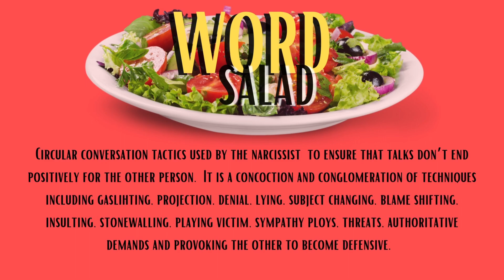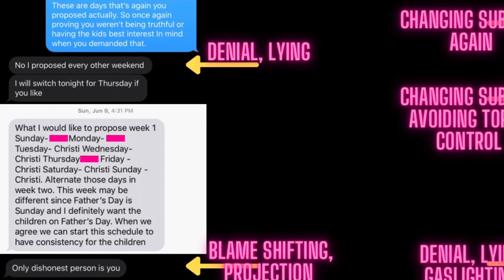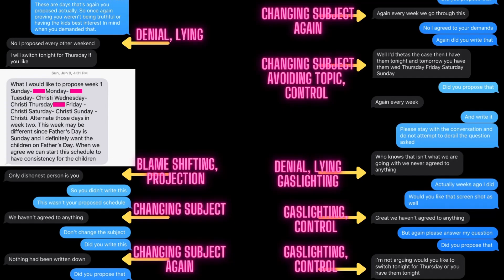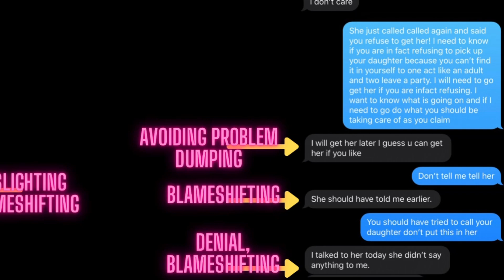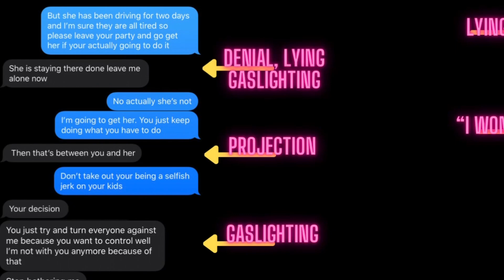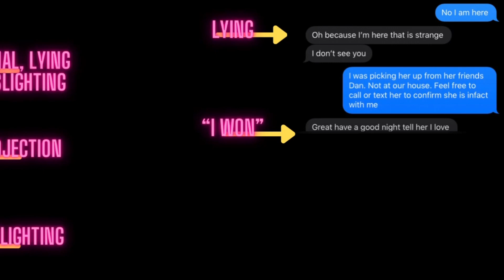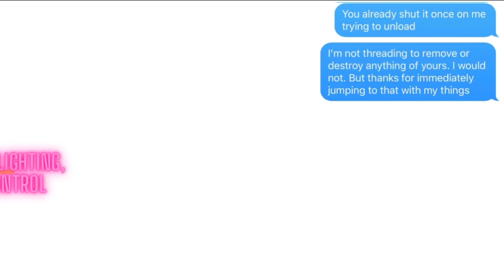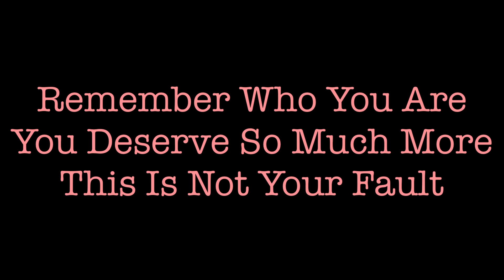Narcissist Test with Your Text (without them knowing)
Narcissist are masters at manipulation. Most are diagnosed and trying to figure out what your dealing with is often hard, as well as wanting to accept it in the first place. Knowing when they are using manipulation tactics can help you from getting sucked into their sick little game. With actual text conversations for examples, this video will help you dissect the text message conversations your having with an individual. It will help you recognize if they are in fact making an attempt at manipulation. Knowing is half the battle. Don’t let them manipulate you.

For more information about narcissistic abuse and cptsd check my other videos . As always remember who you are, that this isn’t your fault, and you deserve so much more.

*this test is not a diagnosis or confirmation of narcissistic personality disorder. It is simply a means to tell if your likely being manipulated.